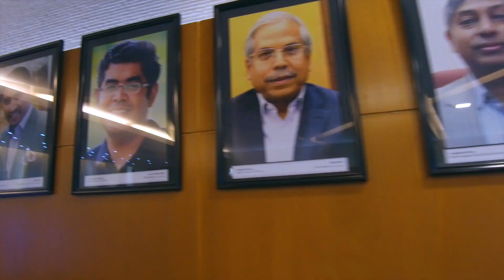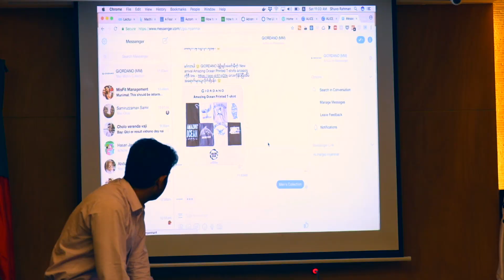BASIS National ICT Awards 2018 Promo Video